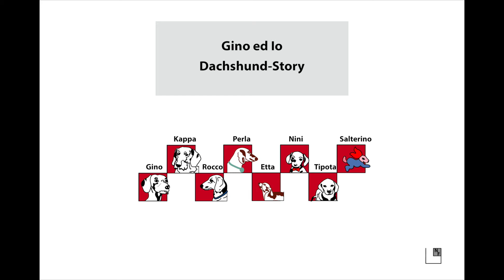GINO ED IO DACHSHUND-STORY ---THE MISTERY n°1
Once upon a time, in an old New England Kingdom, there lived a certain Dachshund breed, it was Prince Gino the 1st Kingdom.
A small animal named Salterino lived with them, he was the keeper of a secret that passed through many generations, the secret of the apples.
He tended to a vast Macintosh apples garden. The yearly crop was transformed, by virtue of a magic formula, into talking boxes that were coveted by the Graphic Designers, an ancient and evolved people.
The Graphic Designers would pick the seasonal crops, and in exchange, bring a vast quantity of beautiful objects they invented.
After traveling into the Graphic Designers' world, the Dachshunds would finally understand their role in the production of Mac Computers, the famous speaking boxes.

Pascal Comelade - It´s Hurt Me Too